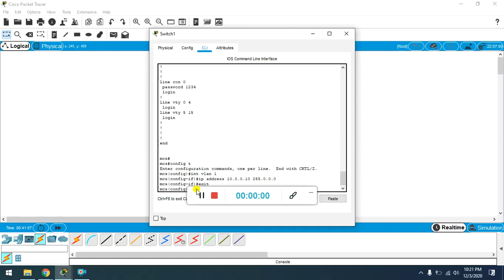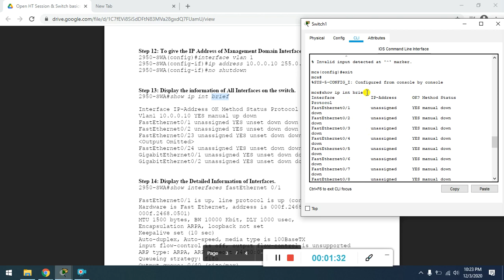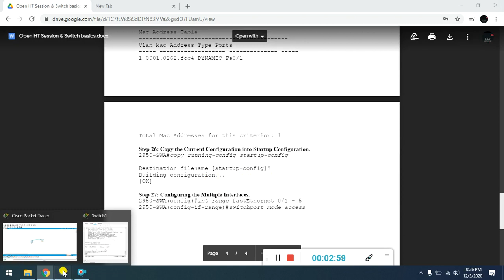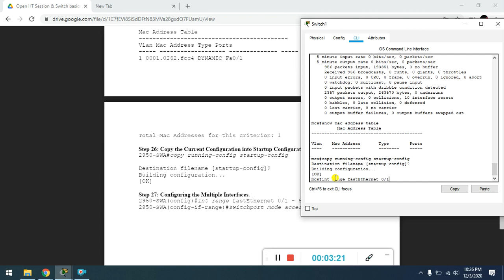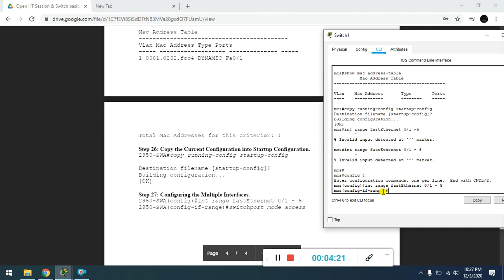Step13,14,15,26,27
Step 13: Display the information of All Interfaces on the switch.
Step 14: Display the Detailed Information of Interfaces.
Step 15: Shown the MAC Address Table Information.
Step 26: Copy the Current Configuration into Startup Configuration.
Step 27: Configuring the Multiple Interfaces.